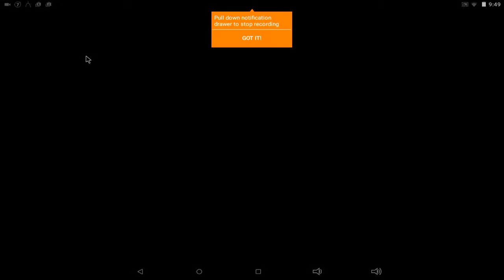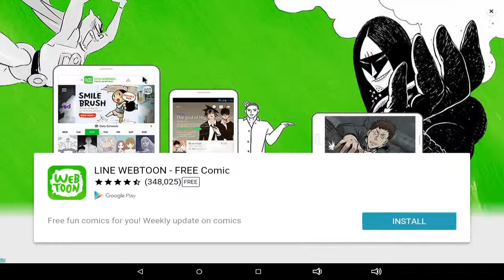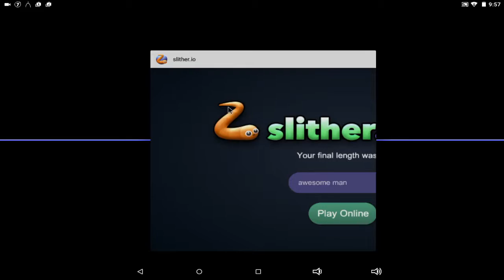slither.io 2000 score!!!!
thank you guys you are awesome and I hope you enjoyed.Check out my friends Chanel Joshua
 Wethern and EmraldMaster24